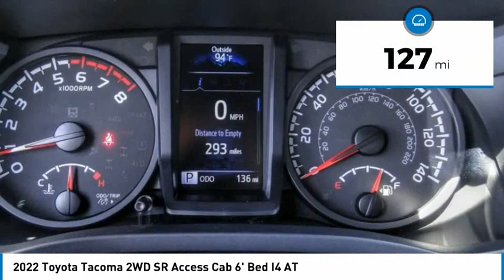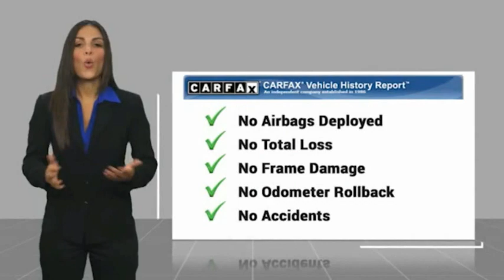2022 Toyota Tacoma 2WD PA11718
1271 S. Auto Center Dr.

2022 Toyota Tacoma Barcelona Red Metallic 6-Speed Automatic 2.7L I4 DOHC 16V ***BLUETOOTH WIRELESS / HANDS FREE***, ***USB PORTS***, ***BACK UP CAMERA***, ***CLEAN CARFAX***, ***ONE OWNER CARFAX***, Apple Car Play & Android Auto. Clean CARFAX. Financing available on approved credit. Trade-ins accepted. Subject to prior sale. All Pricing and Advertised Prices for any/all vehicles offered for sale does not include dealer installed accessories which can be purchased for an additional cost. No sales to Dealers, Brokers or Exporters. For out of state purchase, customers must be present to purchase. If shipping is required, dealership must facilitate; no exceptions. Prices are plus government fees and taxes, any finance charges, $85 documentary fee, $29 electronic registration fee, any emission testing charge and $1.75 per new tire state tire fee. We make every effort to provide accurate information, but please verify before purchasing. Images, prices, and options shown, including vehicle color, trim, options, pricing and other specifications are subject to availability, incentive offerings, current pricing and credit worthiness. Images are for illustrative purposes only.